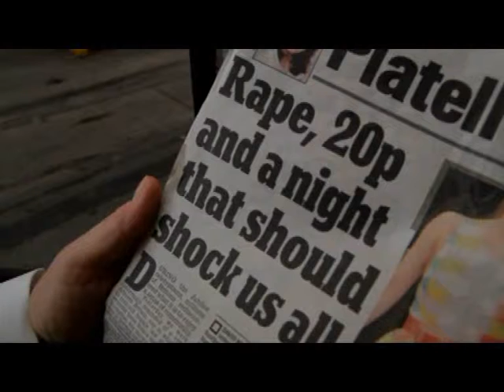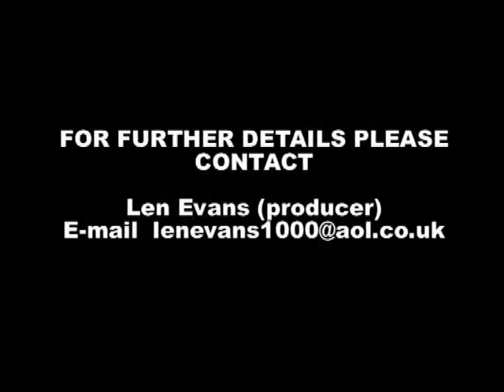Only 20p Trailer.(A terrifying conclusion) POPULUS PICTURES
For the sake of 20p a young girl was turned off the last bus at midnight and had to face a 14 mile walk home alone in dimly lit streets, a walk that had a terrifying conclusion